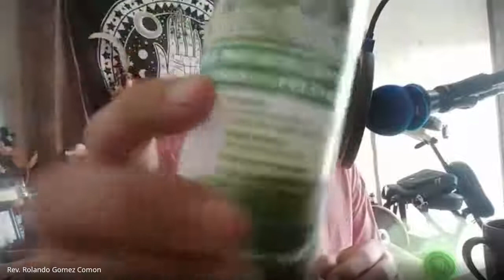Discussion about Spanking as Ancestral Medicine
This video conference is part of Learning Session at Hilot Academy of Binabaylan through the Non Contact Hilot: Mind and Spirit Working.
***)0(***

If you are interested to learn the Filipino Ancestral Healing Arts with us, you may check our